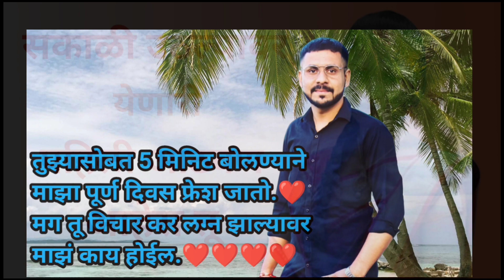तुझे माझे एक नाव ,तुझे माझे एक नाव मराठी साँग! HONAR SUN MI HYA GHARCHI MARATHI LYRICS!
तुझे माझे एक नाव ,तुझे माझे एक नाव मराठी साँग! TUZE MAZE EK NAAV SONG ! MARATHI LYRICS
तुझे माझे एक नाव | Tujhe Majhe Ek Naav| Honar sun mi hya gharchi | shree and janhavi

😊🌸🌸Enjoy this Marathi song 😊🌸🌸